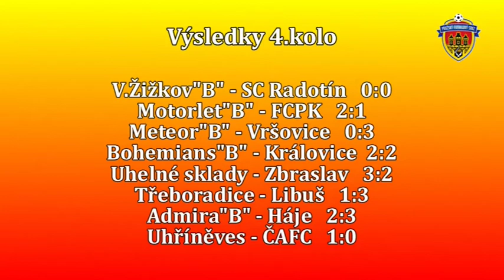Pražská teplárenská přebor mužů 2013/2014 4.kolo